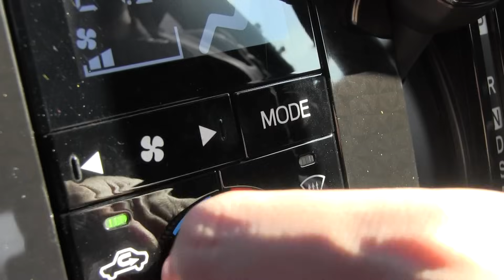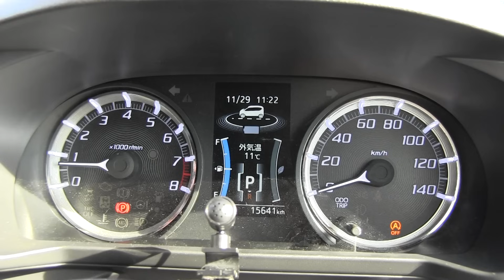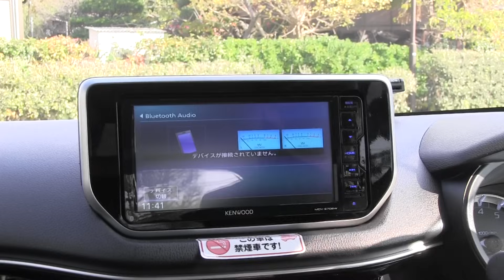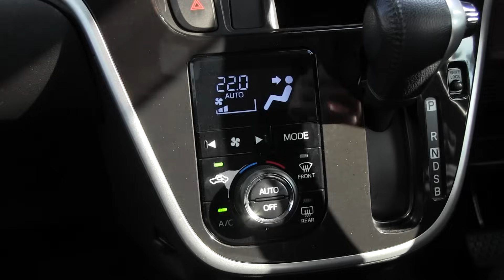【オーナー 閲覧注意】ダイハツ ムーヴカスタム 正直レビュー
【紹介車種グレード】
　ダイハツ ムーヴ カスタム　RS CVT FF

【価格】
　¥1,655,500 (税込)

【車両情報】
　全長(mm) 3,395
　全幅(mm) 1,475
　全高(mm) 1,630
　ホイールベース(mm) 2,455
　乗車定員(名) 4
　車両重量(kg) 850
　排気量(L) 0.658
　使用燃料 レギュラー
　燃料タンク(L) 30